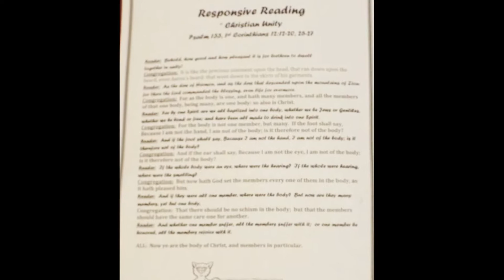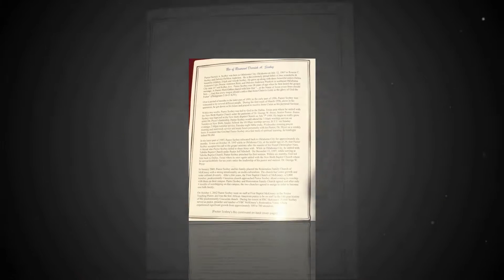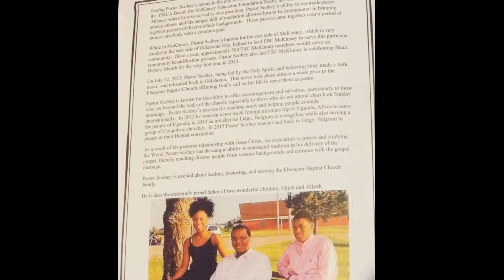Ebenezer Installation Pastor Derrick A. Scobey 8/9/2015